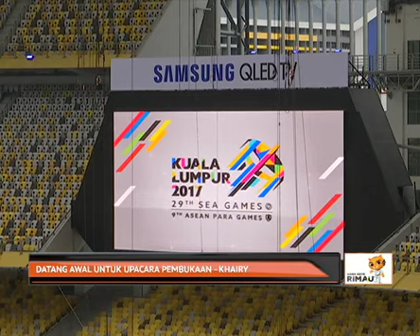Datang awal untuk upacara pembukaan - Khairy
Kepada yang sudah membeli tiket untuk menyaksikan upacara pembukaan Sukan SEA di Stadium Nasional Bukit Jalil Sabtu ini, anda disaran untuk datang sekurang-kurangnya dua jam lebih awal sebelum ia bermula.

Saranan Menteri Belia dan Sukan, Khairy Jamaluddin Abu Bakar itu bagi mengelakkan kelewatan bagi menyaksikan upacara yang akan bermula pada jam 8 malam.